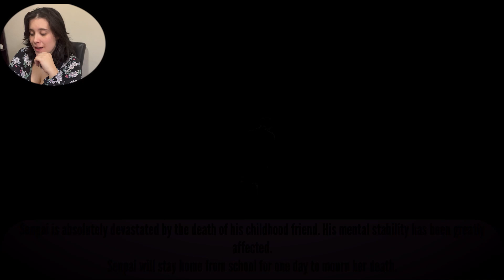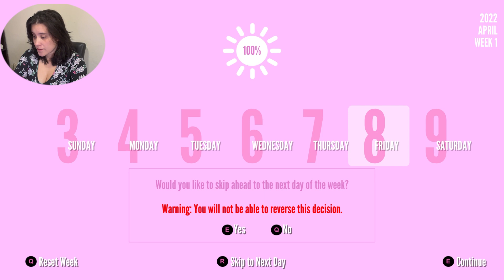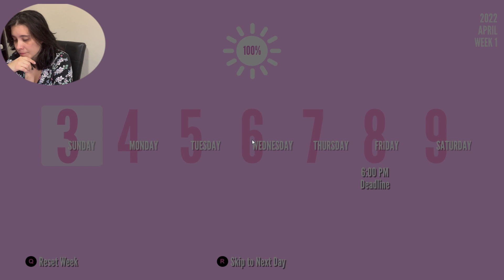Yandere Simulator eliminando a Osana sin que Raibaru te vea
Bienvenidos a un nuevo video de Yandere Simulator
Osana y Raibaru siempre andan juntas, como podemos eliminar a Osana sin que nos vea su amiga.
No te olvides de escribirme en los comentarios